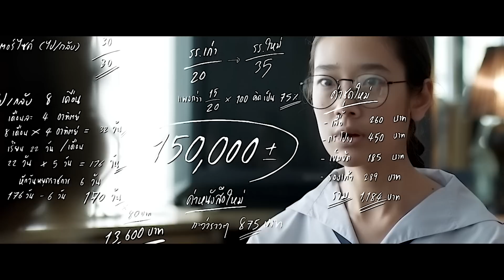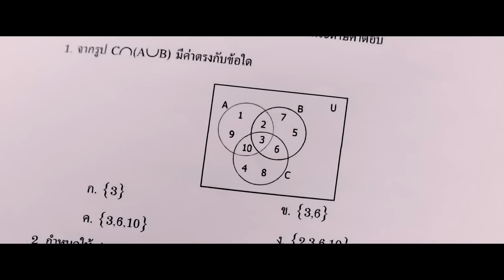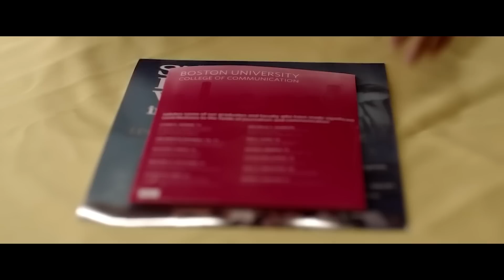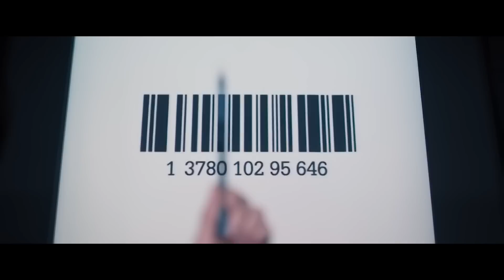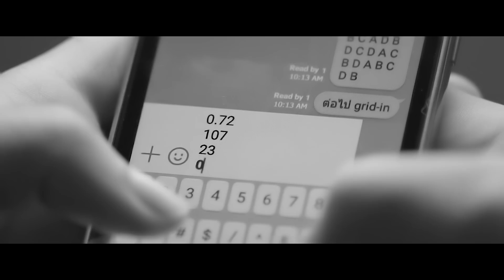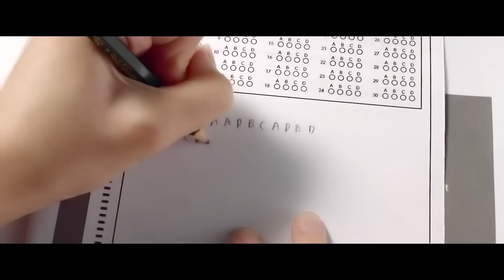Un Étudiant Avec Plus de 500 de QI Trichent Aux Examens les Plus Difficiles, Sans Même Réviser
un père célibataire diligent arrive à faire rentrer sa fille dans une école chère et prestigieuse. Lynn a un avantage indéniable là-bas : elle est une génie des maths. Très vite, ses camarades de classe, qui ne peuvent pas se vanter de bonnes notes, font une proposition lucrative à Lynn : elle résout les contrôles et vend les réponses à ses camarades de classe.

Titre : Bad Genius (2017)